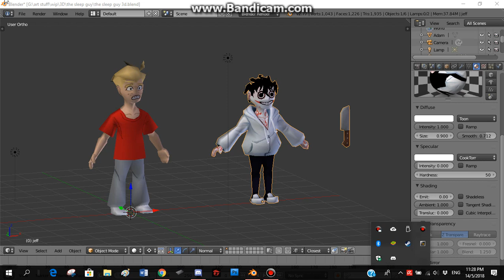Gay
What's that, want even more art?